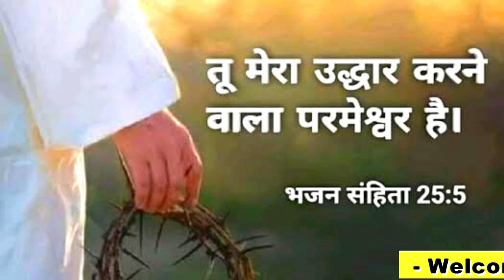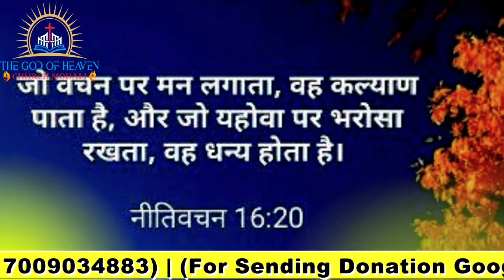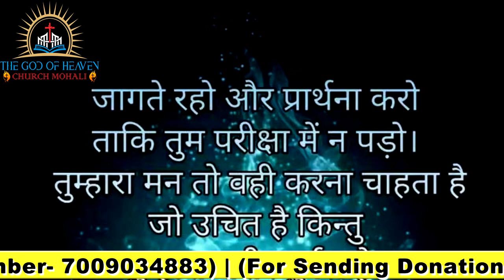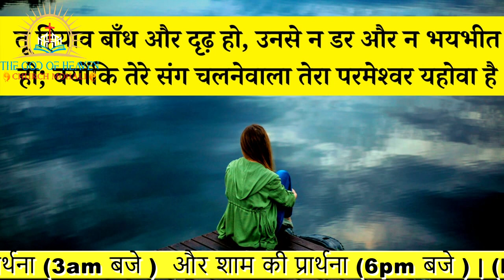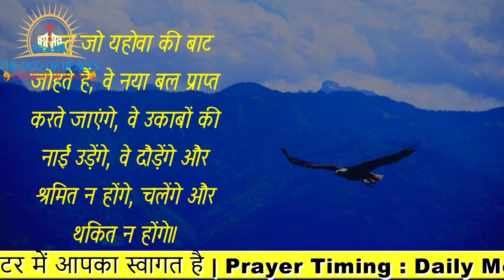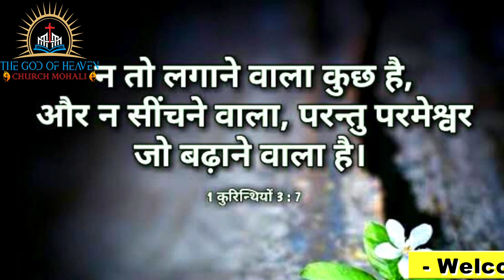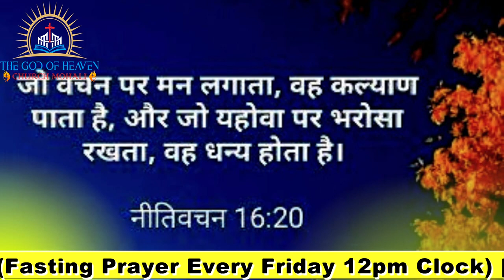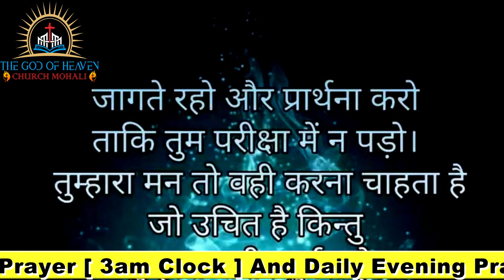कोई दुष्ट तेरे घर में नहीं रहेगा | सुबह की प्रार्थना | Morning Prayer | By Pastor Deepti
कोई दुष्ट तेरे घर में नहीं रहेगा | सुबह का समय परमेश्वर का समय | सुबह की प्रार्थना | Morning Prayer | आज सुबह की शक्तिशाली प्रार्थना |

Pastor Deepti
Online church
THE GOD OF HEAVEN CHURCH MOHALI
Prayer Jesus